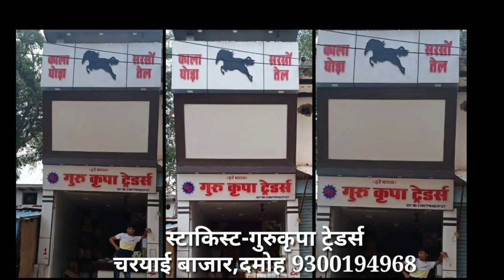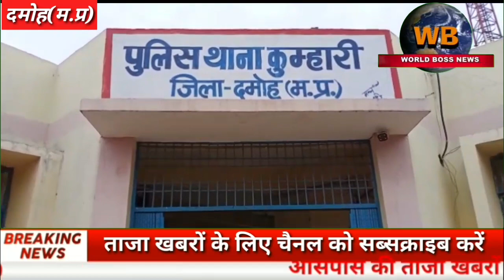damoh-पुलिस कस्टडी से भागे मुजरिम को 24 घंटे के अंदर गिरफ्तार करने में पुलिस को मिली सफलता